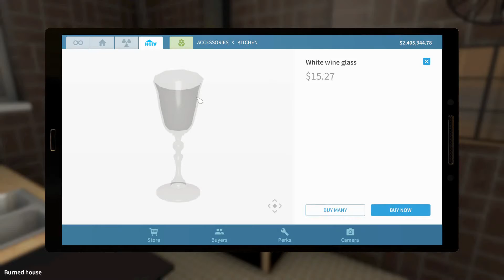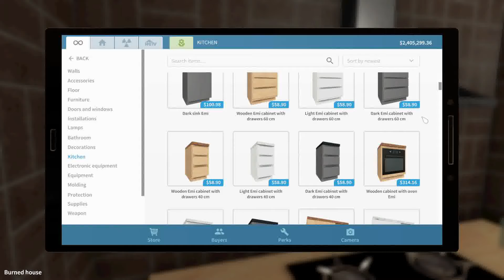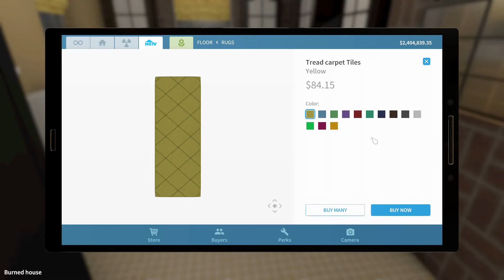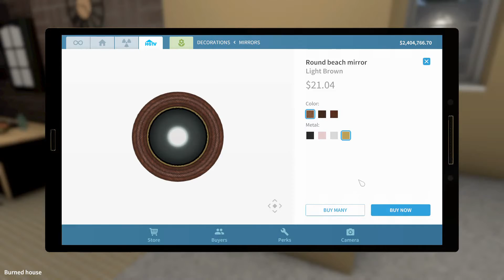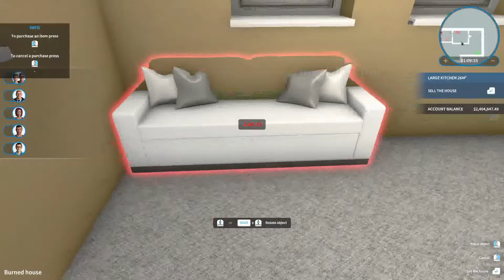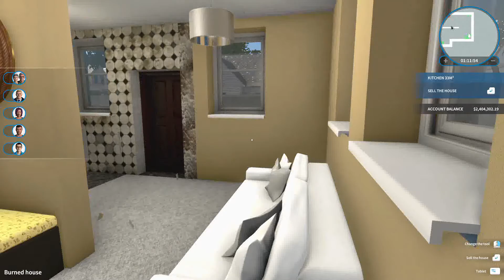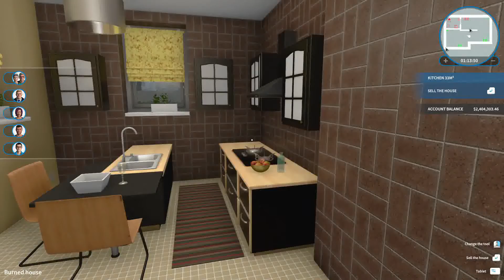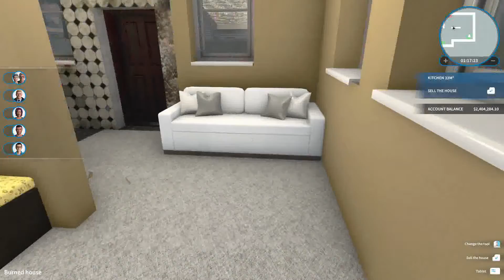House Flipper ASMR |||Burned House||| **Extreme Makeover** Part 4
House Flipper ASMR: walking sounds, painting sounds, gardening sounds, and visual ASMR for relaxation, meditation, and sleep. No Talking. Soft Music.